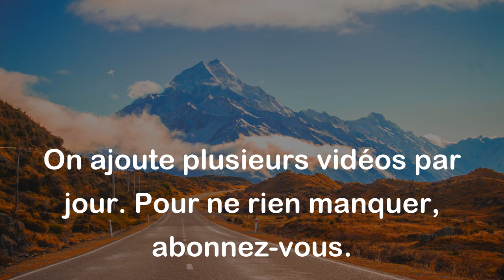Toute notre vie consiste à apprendre et à oublier. - Proverbe Allemand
Ce proverbe Allemand souligne que tout au long de notre vie, nous apprenons de nouvelles choses, mais il est également important de savoir oublier ce qui n'est plus nécessaire ou utile. Ainsi, apprendre et oublier font partie intégrante de notre processus de croissance et d'évolution personnelle.